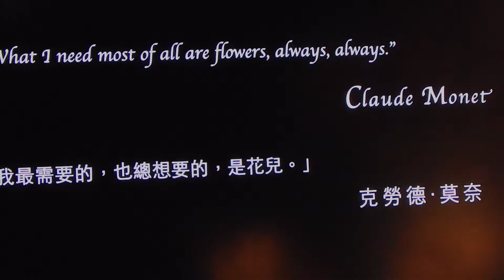Claude Monet: The Spirit of Place Exhibition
An exhibition of Claude Monet arrives in Hong Kong at Hong Kong Heritage Museum from 4th May to 11th July 2016! Besides the beautiful paintings on view, there was other fun to be had like creating your own "painting" and a sand animation on show!